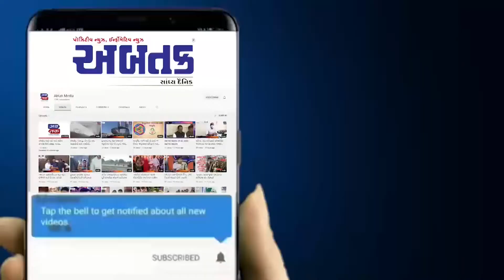ગારીયાધારમાં મહાશિવરાત્રી નિમિતે ભીડભંજન મહાદેવના મંદિરે મહાશિવરાત્રી ભવ્ય ઉજવણી, જુઓ વિડીયો